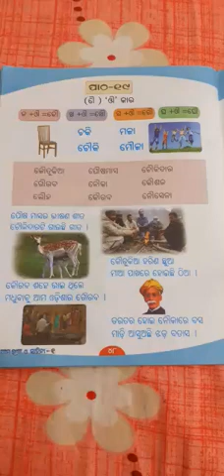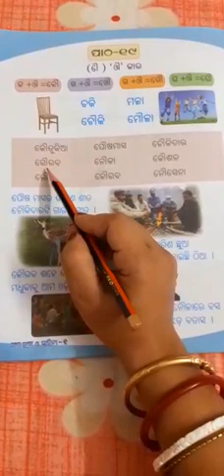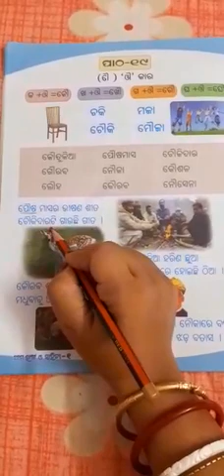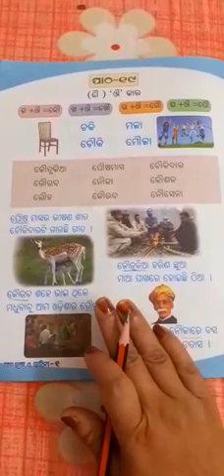CLASS- STD 1,SUBJECT- ODIA, PATHO- 19( OU KARO)VIDEO NUMBER- 119